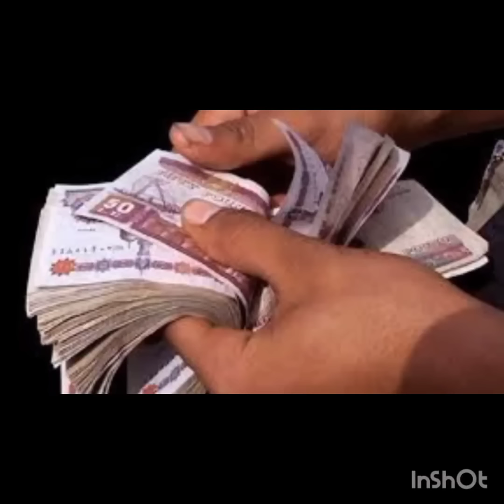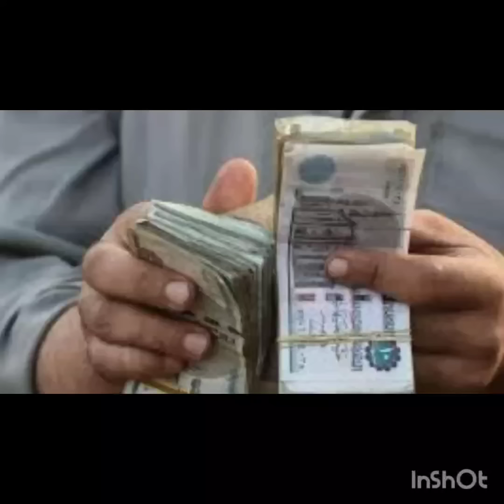بعد اجتماع الحكومة اليوم زيادة المعاشات والمرتبات من فبراير القادم وابرز المرشحين لرئاسة الحكومة